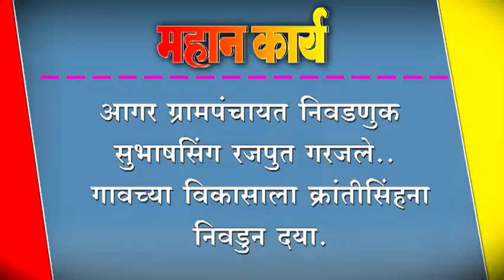आगर ग्रामपंचायत निवडणुक सुभाषसिंग रजपुत गरजले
आगर ग्रामपंचायत निवडणुक सुभाषसिंग रजपुत गरजले.. गावच्या विकासाला क्रांतीसिंहना निवडुन दया.